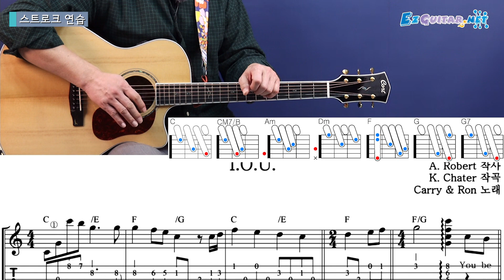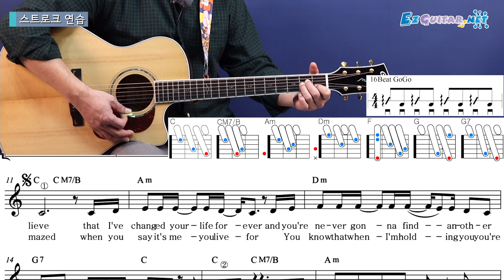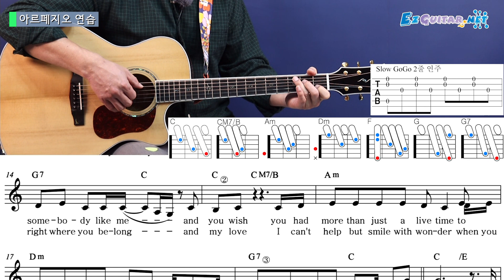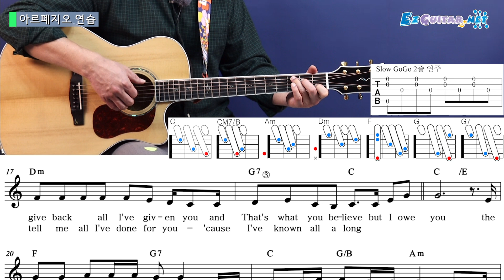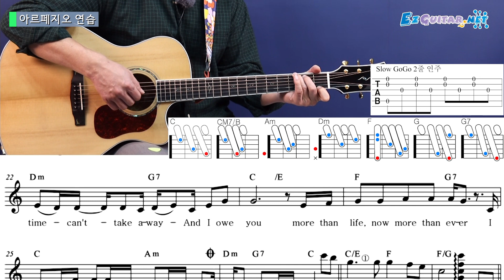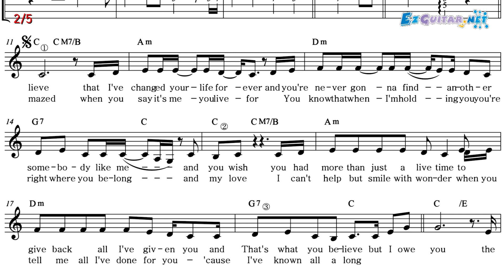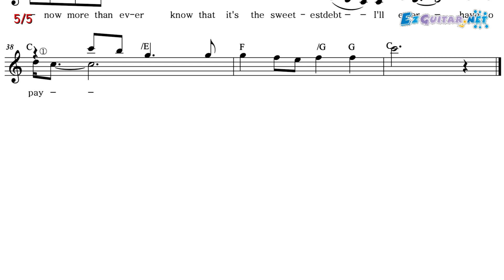[오늘부터 기타] 353. I.O.U. - Carry & Ron